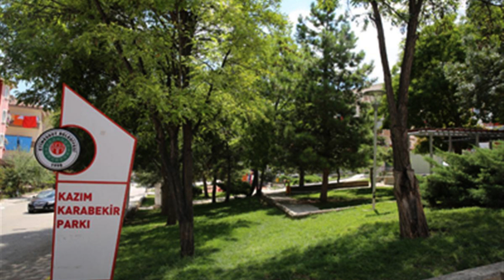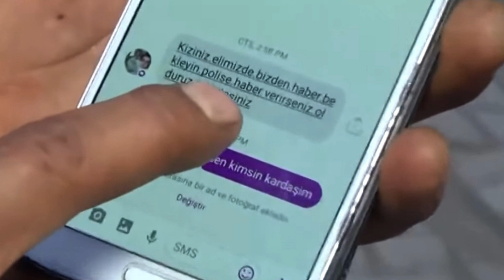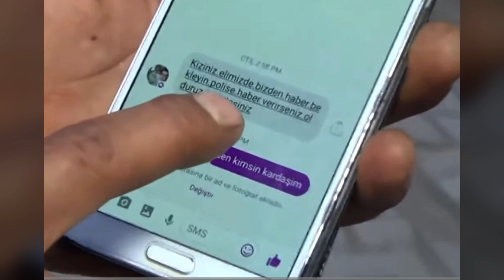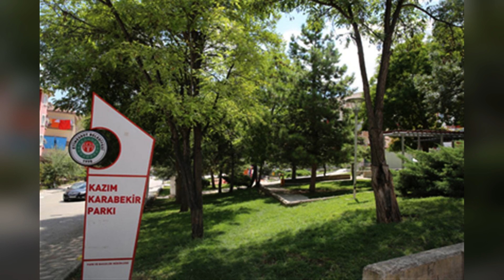KAYBOLDU KOMŞUSUNUN EVİNDEKİ SANDIKTA BULUNDU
İzmir'in Ödemiş İlçesi'nde parkta kaybolduktan 3 gün sonra komşularının evinde cesedi bulunan 10 yaşındaki Ceylin Atik'in ölümüyle ilgili çarpıcı detaylar ortaya çıktı. Ceylin'in Adli Tıp Kurumu'ndaki ilk otopside, başının arka bölümünde travmatik bir bulgu sonrasında ekimoz, ayrıca sütür (kafadaki kemiklerin birleşme yerinden ayrılması) tespit edildi. Polisteki sorgusu süren şüpheli komşu kadın Ş.T.'nin, küçükken çocuğu olmayan halasına evlatlık verildiği, ayrıca iki çocuğunu doğumlarından sonra kaybettiği öğrenildi. Gözaltındaki eşi S.T.'nin de, olayı pazar günü eşinin kendisine anlattığını, polise gitmeyi teklif ettiğini bunu düşündükleri sırada da gözaltına alındıklarını ileri sürdü. Ödemiş 50'nci Yıl Ortaokulu öğrencisi Ceylin Atik, 10 Haziran Cumartesi günü, arkadaşlarıyla oynamak için Cumhuriyet Mahallesi'nde evlerinin önündeki Kazım Karabekir Parkı'na gitti. Atik'in uzun süre ortalıklarda görünmemesi ve eve dönmemesi üzerine merak eden dedesi Mustafa Atik ve babaannesi Ülkü Atik, arkadaşlarına sorup gidebileceği yerlere bakmalarına rağmen, torunlarını bulamadı. Bunun üzerine Atik'in yakınları Ödemiş İlçe Emniyet Müdürlüğü'ne giderek kayıp başvurusunda bulundu. Yakınları sosyal medyadan da Ceylin'in fotoğraflarını paylaşıp, bulunması için yardım istedi.
Ancak dede Mustafa Atik'in telefonuna, 'Polise haber vermeyin. Torununu öldürürüz' yazılı mesaj gelmesiyle, anne ve babası ayrı yaşadığı için dedesi ve babaannesi ile kalan Ceylin Atik'in kaçırıldığı anlaşıldı.
2017-BURSA HAKIMIYET GAZETESI